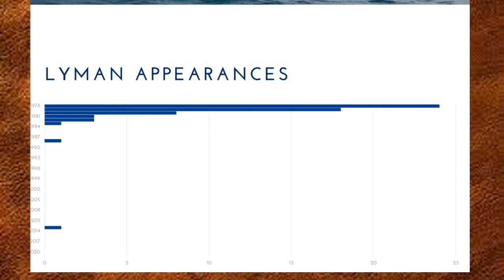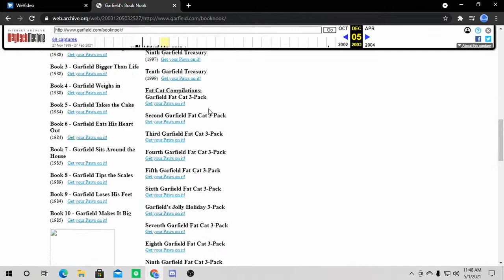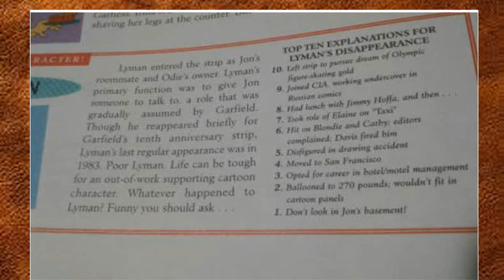Long Lost Lyman: the Forgotten Garfield Character